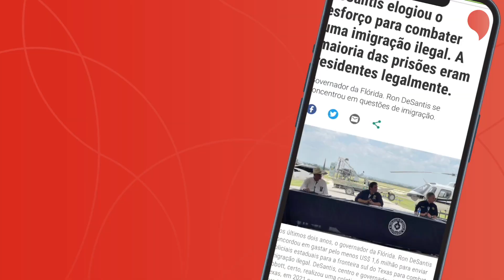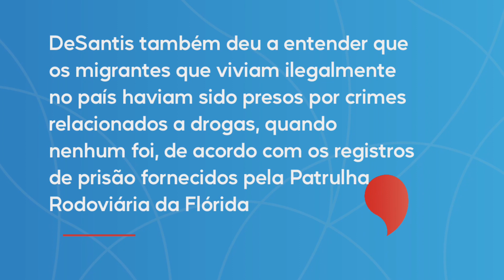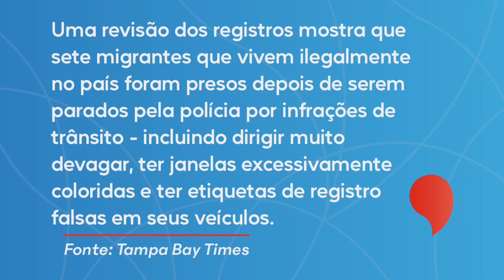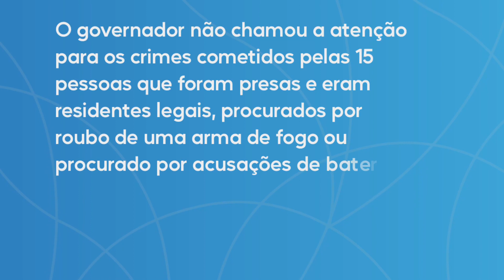🔴🚨FLORIDA: DESANTIS COMEMORA PRISÃO DE IMIGRANTES NO ESTADO - (2022)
DeSantis comemora resultado de operação da polícia no Estados e a prisão de imigrantes. Porém, ele esquece de dizer que os imigrantes são residentes legais.

SEJA UM MEMBRO VIP DO CANAL!

Baixe o app da NOMAD e insira o cupom: PAULOSERGIO10 e ganhe $10 dólares de cash back.

Ao inserir esse cupom durante seu cadastro com a Nomad, você ganha um benefício de 10 dólares no dia útil seguinte ao primeiro envio de dinheiro para a conta pelo app. Promoção válida apenas nos primeiros 7 dias após a abertura de sua conta.
O cupom é válido por tempo limitado. Sujeito a alteração sem aviso prévio